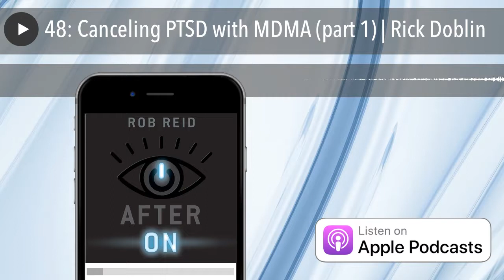48: Canceling PTSD with MDMA (part 1) | Rick Doblin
The drug known as Molly, Ecstasy and MDMA may soon get regulatory approved for therapeutic use, thanks to a 34-year campaign waged by Rick Doblin. Rick and I discuss all of this, plus his own unique story.